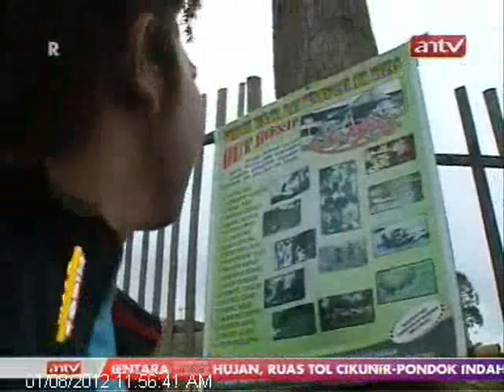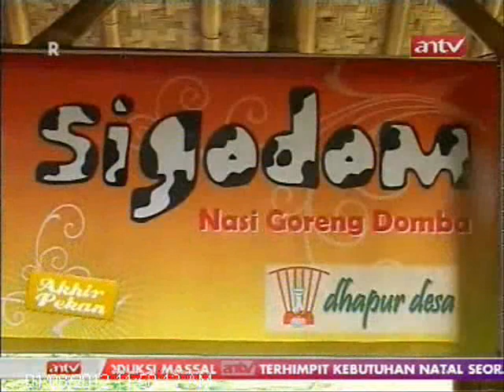TOPIK ANTV Eksotisme Wisata Alam Lembah Darajat